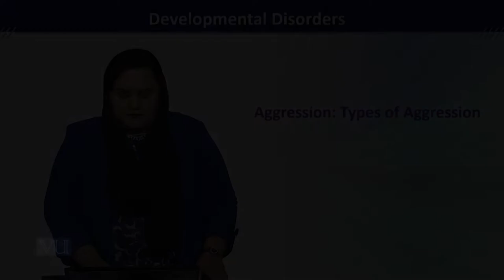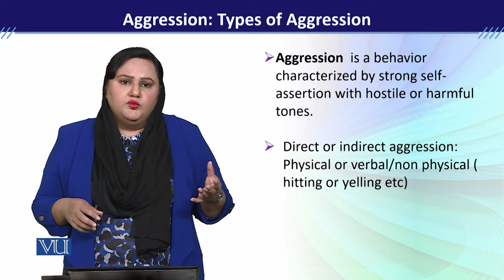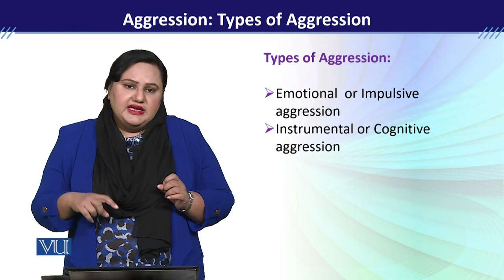PSY613_Topic015 | Developmental Disorders